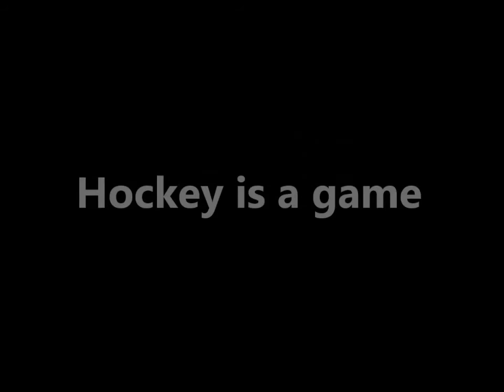Opening ceremony for ICE HOCKEY WORLD CHAMPIONSHIP 2015 - TEASER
Opening ceremony for ICE HOCKEY  WORLD CHAMPIONSHIP 2015 in Czech Republic (Prague - Ostrava) /  director: Alex Dowis / producent: DOWIS s.r.o.